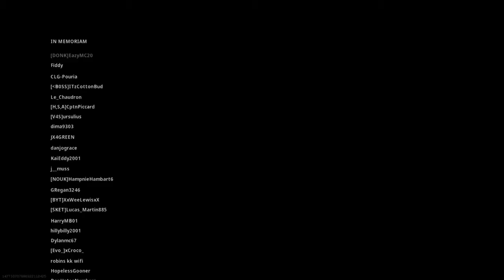MW - Warzone Victory #2 (Solos)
Call of Duty: Modern Warfare Battle Royale Gameplay.
Game Mode: Warzone (Solos)
Platform - PS4